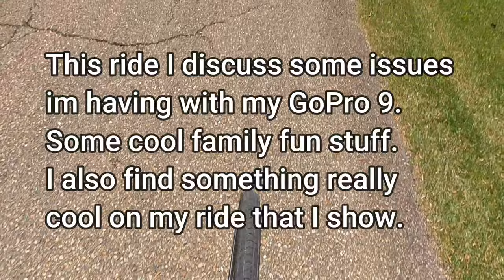Road Treasures/Family Fun/GoPro 9 Issues 4 25 21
Had a good ride today.Im testing my footage for strange issues i had yesterday.AND talk of our family fun day and a couple treasures i found along my way.Like Share Subscribe Comment and GET UP,GET OUT,GET RAD and DO IT TO IT!!